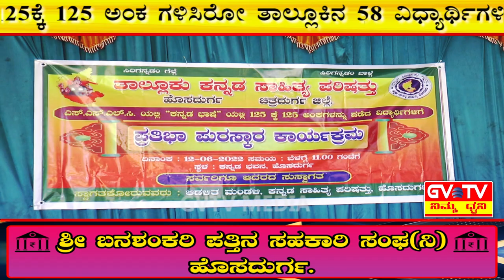ಕನ್ನಡ ವಿಷಯದಲ್ಲಿ 125/125 ಅಂಕ ಗಳಿಸಿರೋ ವಿದ್ಯಾರ್ಥಿಗಳಿಗೆ ಕ.ಸಾ.ಪ.ತಾಲ್ಲೂಕು ಘಟಕದ ವತಿಯಿಂದ"ಪ್ರತಿಭಾ ಪುರಸ್ಕಾರ".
S.S.L.C. ಪರೀಕ್ಷೆಯಲ್ಲಿ ಕನ್ನಡ ವಿಷಯದಲ್ಲಿ 125/125 ಅಂಕ ಗಳಿಸಿರೋ ತಾಲ್ಲೂಕಿನ 58 ವಿದ್ಯಾರ್ಥಿಗಳಿಗೆ ಕನ್ನಡ ಸಾಹಿತ್ಯ ಪರಿಷತ್ ತಾಲ್ಲೂಕು ಘಟಕದ ವತಿಯಿಂದ ಪ್ರತಿಭಾ ಪುರಸ್ಕಾರ ಮಾಡಲಾಯಿತು.